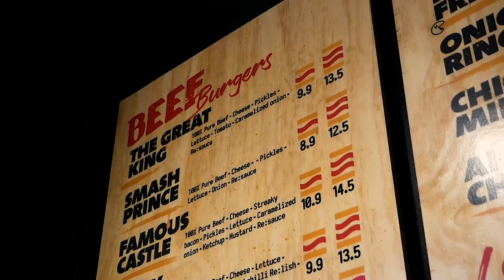reburger jingle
I made a simple jingle for my Boss at Work. He Couldn't seem to open the music from his phone. So I stole some promotion footage (all rights to the film and editing crew here, Don't know your names sorry!) and added my sexy fake American voice over top!  please Enjoy Boris!